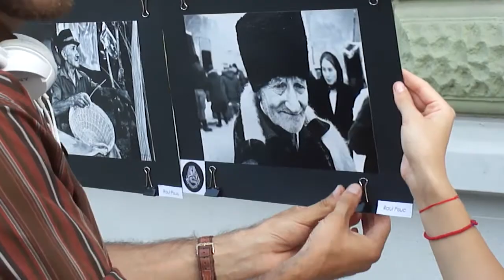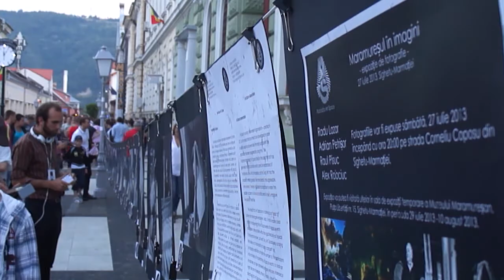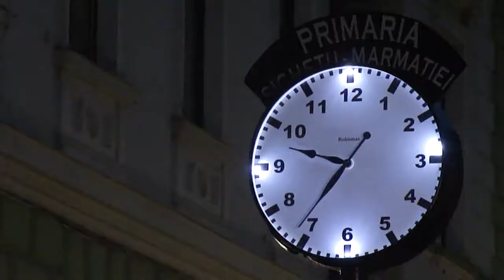Maramureșul în imagini - expoziție foto Art Space 2013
Maramureșul în imagini - expoziție foto Art Space, 27 iulie 2013, Sighetu Marmației
Pictures from Maramureș County - photo exhibition organized by Art Space, July 27th, 2013, Sighetu Marmației
Fotografi/Photographers: Radu Lazar, Adrian Petrișor, Raul Pisuc, respectiv Alex Robciuc.